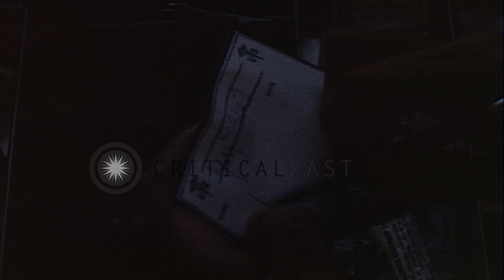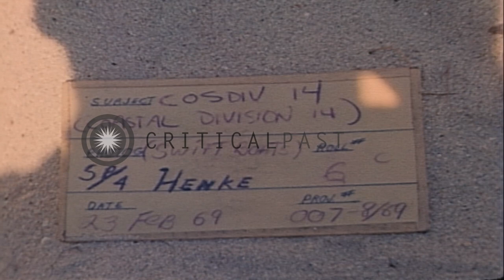United States Navy Medical Civic Action Program team departs from a village in Vi...HD Stock Footage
United States Navy Medical Civic Action Program team departs from a village in Vietnam.

United States Navy Medical Civic Action Program ((MedCAP) ) is set on the porch of a Vietnamese school in Vietnam. Villagers line up for the medical examination. The villagers are examined with a stethoscope. The medical officers write on cards. Tablets and ointments are kept in medical boxes. Women stand with children. Men and women stand in long lines for check-up. The MedCAP team departs. The medical officers board native boats. The team members are transported in native boats to the Swift Boats (patrol boats) anchored offshore. US flag on the boats. Location: Vietnam. Date: February 23, 1969.

57,000+ broadcast-quality historic clips for immediate download.